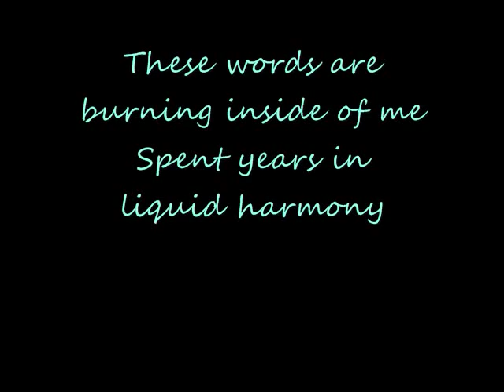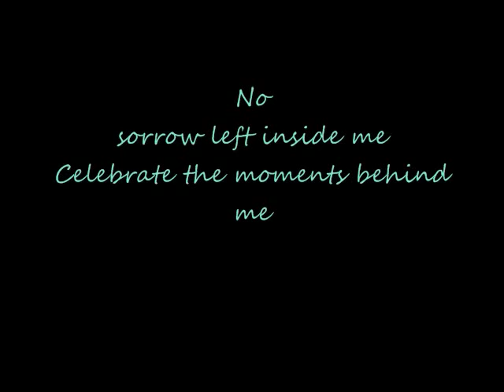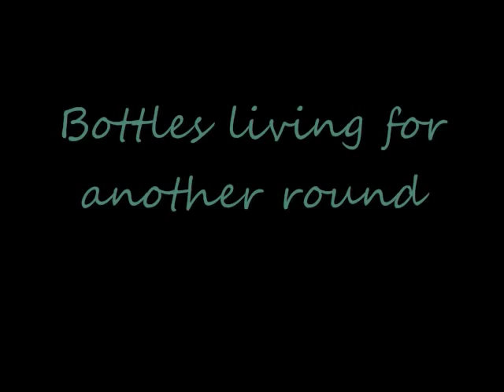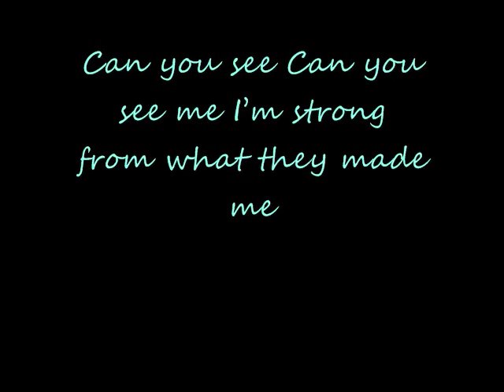Black Veil Brides Youth & Whisky Lyrics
Black Veil Brides Youth & Whisky off the new album Set The World On Fire :) We are a BVB army and we stand together strong forever :) BVB forever any requests just ask thanks :)

1. New Religion
2. Set The World On Fire
3. Fallen Angels
4. Love Isn't Always Fair
5. God Bless You
6. Rebel Love Song
7. Saviour
8. The Legacy
9. Die For You
10. Ritual
11. Youth & Whisky
12. Smoke and Mirros (Bonus Track)